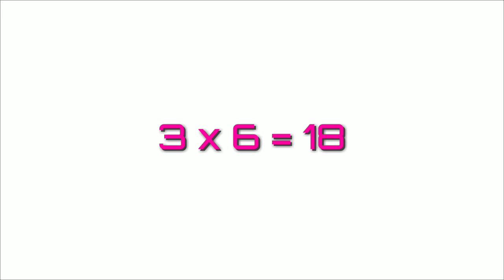Table of 3